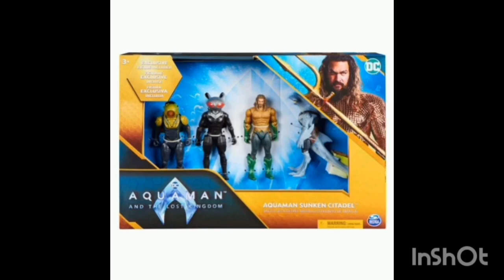AQUAMAN SUKEN CITADEL BLACK PACK (Target Exclusive) RESEÑA REVIEW DC SPIN MASTER 3.75 ESCALA 1:18